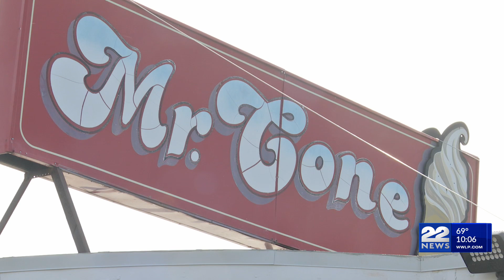Mr. Cone kicks off ice cream season in Chicopee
Local ice cream shops were busy Tuesday afternoon, with temperatures reaching 80 degrees.